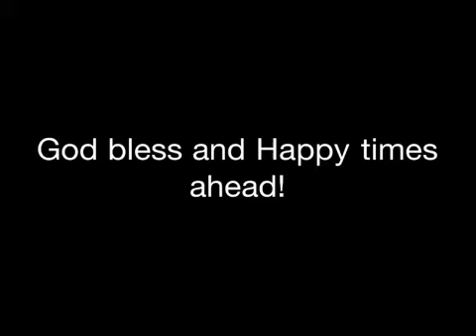Happy Holidays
All iPhone 4 work- shooting, editing and upload!